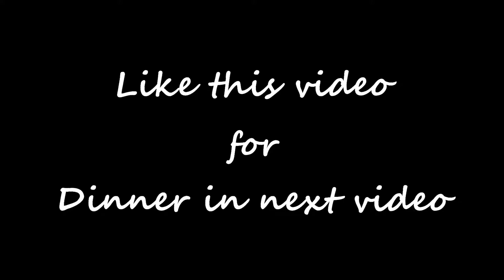16 KILLS | SUICIDE SQUAD | PUBG MOBILE | Athar Gaming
Hello!
We Here.

►Respect Moderators.